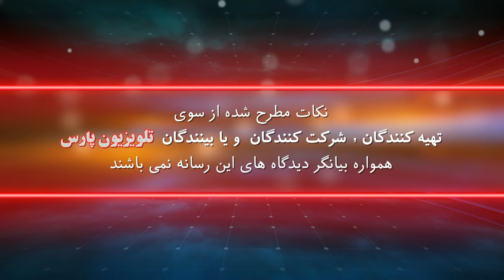روانشناسی روشگری با دکتر دانش فروغی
17 October 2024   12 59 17 PM

شماره تماس تلویزیون :
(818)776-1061